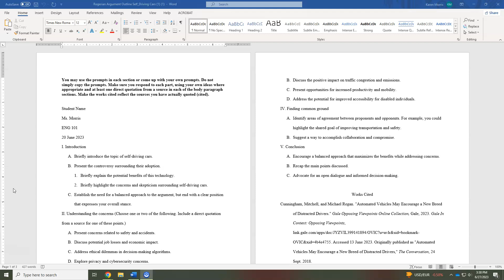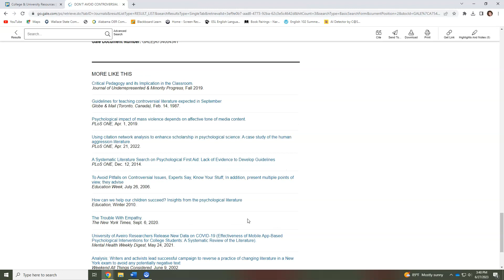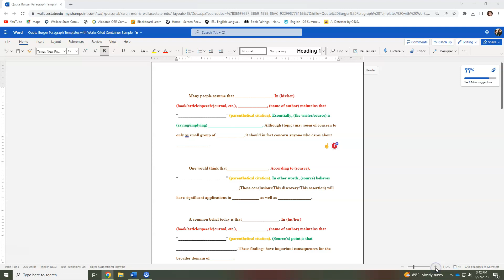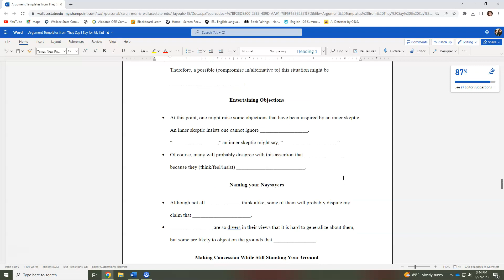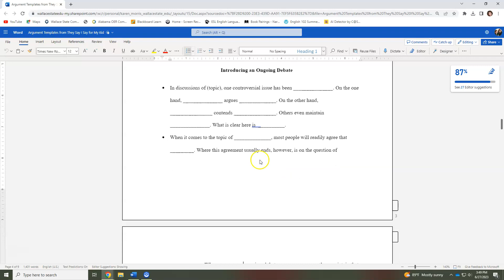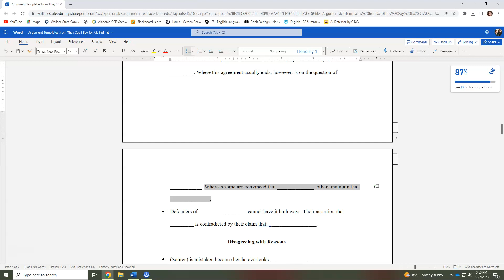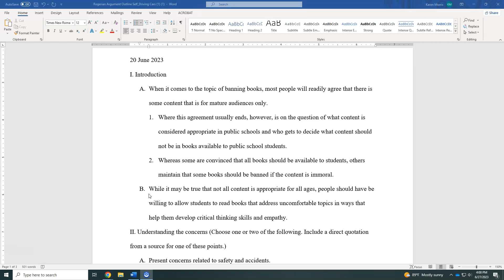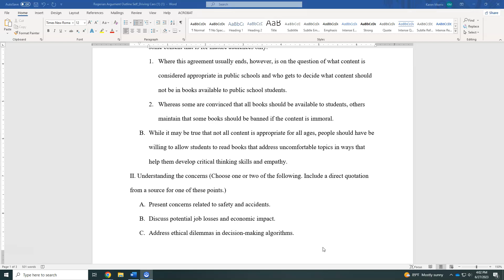Rogerian Argument Outline Introduction Using Templates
In discussions of (topic), one controversial issue has been _______________. On the one hand, _______________ argues ______________. On the other hand, ________________ contends ________________. Others even maintain _______________. What is clear here is  __________.

When it comes to the topic of ______________, most people will readily agree that _________. Where this agreement usually ends, however, is on the question of ____________. Whereas some are convinced that ______________, others maintain that _______________.

Disagreeing with Reasons

(Source’s) claim that ________________ rests upon the questionable assumption that ______________.

(Source) contradicts herself/himself. On the one hand, she/he argues ____________. On the other hand, she/he also says,_____________________________.

By focusing on _________________, (source) overlooks the deeper problem of _____________.

Agreeing--with a Difference

(Source) is certainly right about __________ because, as he/she may not be aware, recent students have shown that______________.

(Source’s) theory of _____________ is extremely useful because it sheds insight on the difficult problem of ________________.

Those unfamiliar with this school of thought may be interested to know that it basically boils down to ________________.

(Source) makes a valid argument when he/she claims_______________, a point that needs emphasizing since so many people believe __________________.

Agreeing and Disagreeing Simultaneously

Although one may agree with (source) up to a point, one should not accept his overall conclusion that _______________.

Although one may disagree with much of what (source) says, all should fully endorse his/her conclusion that __________________.

Though one must concede that ______________, Ione might still insist that _________________.

Whereas (source) provides ample evidence that ______________, (other sources’) research on ________________ and _______________ should convince anyone that ________________ instead.

(Source) is right that ______________, but he/she seems on more dubious ground when he/she claims that ___________________.

One could be of two minds about (source’s) claim that _______________. On the one hand, it seems right that ______________. On the other hand, it is uncertain if ________________.

It is easy to have mixed feelings about this situation. While one would never support (source’s) position that ______________,  (other source’s) argument about ____________ and (third source’s) research on __________ are equally persuasive. Therefore, a possible (compromise in/alternative to) this situation might be ____________________________.

Entertaining Objections

At this point, one might raise some objections that have been inspired by an inner skeptic. An inner skeptic insists one cannot ignore __________________. “_________________,” an inner skeptic might say, “____________________.”

Of course, many will probably disagree with this assertion that _______________ because they (think/feel/insist) __________________________.

Making Concession While Still Standing Your Ground

Although one may have to grant that ______________________, thoughtful people will still maintain that _________________.

Proponents of (source/topic) are right to argue that ______________, but they exaggerate when they claim _______________.

While it is true that _______________, it does not necessarily follow that _____________.

On the one hand, one can easily agree with (source) that ________________. However, on the other hand, one must still insist that ____________________.

Establishing Why Your Claims Matter

______________ (matters/is important) because ___________________.

Although (topic) may seem (trivial/inconsequential), it is in fact crucial in terms of today’s concern over ____________ because _____________.

(These conclusions/This discovery/This assertion) will have significant applications in _____________ as well as ________________.

Although (topic) may seem of concern to only as small group of _____________, it should in fact concern anyone who cares about ________________.

Introducing Quotes (Ketchup)

(Source) states, “_______________________” (parenthetical citation).

According to (source), “_______________________” (parenthetical citation).

In (his/her) (book/article/speech/journal, etc.), ______________, (name of author) maintains that “_______________________” (parenthetical citation).

Explaining Quotations or Adding Metacommentary  (Lettuce)

Basically, (source) is saying that _____________________________.

In other words, (source) believes _____________________________.

(Source’s) point is that _____________________________.

The essence of (source’s) argument is that _____________________________.

What _____________ really means by this is _______________________.

Essentially, the writer is (saying/implying) __________________________.